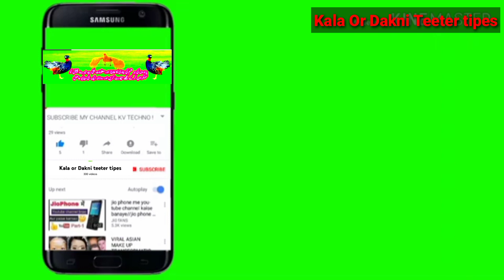کالی مادی کی ایسی خوبصورت آواز جسے سن کر آپ کا تیتر ہوجاۓ فل مست |جنگلی تیتر بھی بولنے پر مجبور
Kala or Dakni teeter tipes

Sardio ma kala teear ko Nazla zokam se kasy bachaya jay|Zokam ma teeter ko kn se dawai or khurak day
Kala teeter ko pakrny ka tariqa|اڑ جانے والے تیتر کو پکڑنے کس طریقہ|How to cath black franclions
Chakor Partridge Voice|Chakor ki Awaz|مادی چکور کی اواز|Female Chakor sounds|Chukar calling
kala teetar black francolins ki Khurak|| kala Teetar ko sardi main sabzi konsi khelain in urdu hindi

Naeem Sabri vlogs

 As channel ko bi sport krna

🙏🙏plz plz🙏🙏